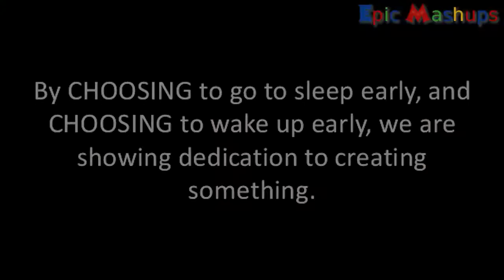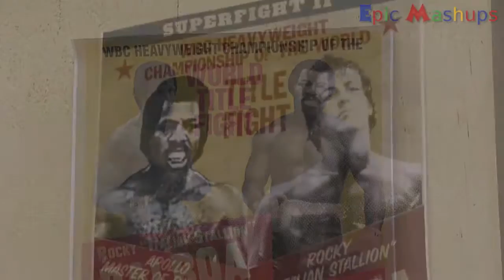Another 6 Biggest Celebrity ★ Fitness Body Transformation